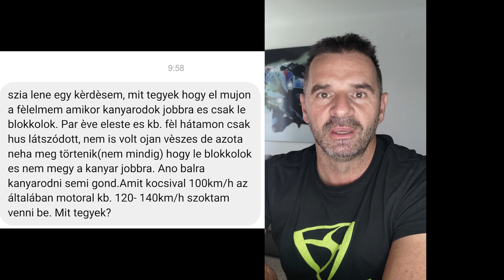DodorShow - Kérdés-válasz - 192. - Esés után visszaülni?